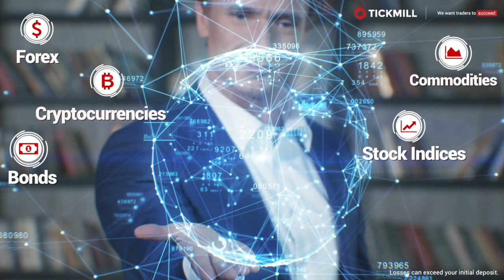Access the global Markets